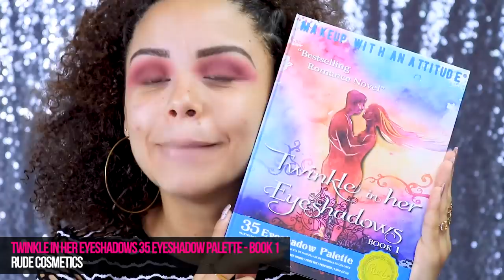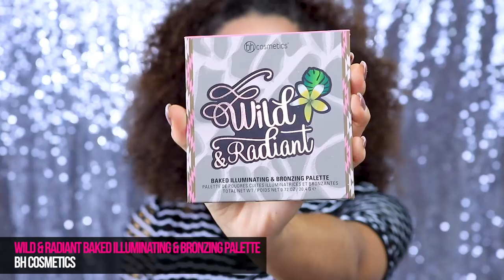MAKE COMPLETA SÓ COM PRODUTOS GRINGOS! | AnaTodoDia 26